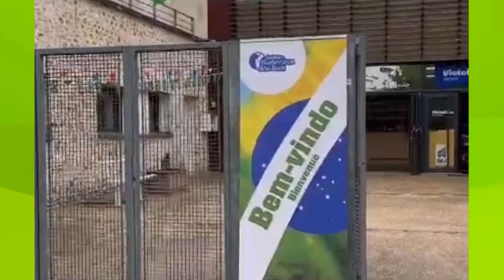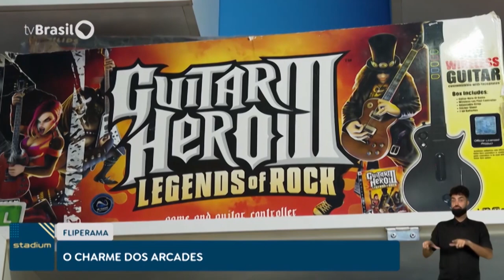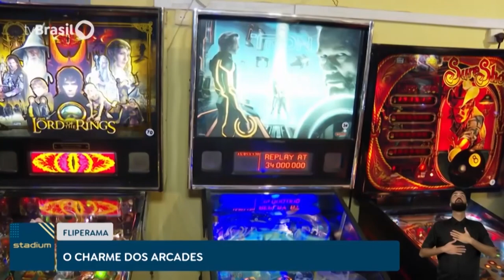TVE Esportes 23/07/2024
00:31 Começamos o programa desta terça-feira em clima de jogos olímpicos. Com cinco atletas da SOGIPA delegação brasileira está completa para Olimpíada de Paris.
02:24 No TVE  Esportes  vamos conversar com Gilvan RIibeiro, atleta  da SOGIPA no salto triplo, e que vem se  destacando em competições recentes como o Campeonato Brasileiro sub -20 em Niteroi, Rio de Janeiro.
09:05 Agora futebol: as semifinais da segundona gaúcha começaram ontem, sem nenhum vencedor e nada de gol.
10:19 E agora a gente vai fazer uma viagem de descoberta ou apenas matar saudades dos fliperamas, que foram uma febre no mundo inteiro lá pelos anos oitenta do século passado. Confira a reportagem feita pelos nossos colegas do Stadium.